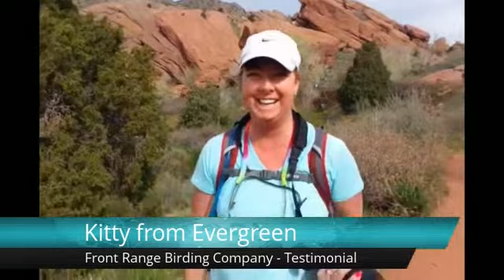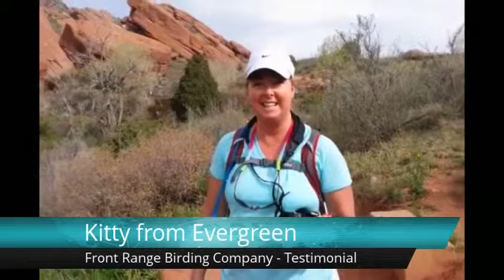Front Range Birding Company Littleton CO & S. Denver | The Best | See Top Reviews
| Tom Bush The Best Feeders, Sport Optics, Binoculars, Spotting Scopes, Bird Guides, Birding Supplies, Optics, Bird Walks. Front Range Birding Company Denver Colorado Optics 5 Star Ratings

        Front Range Birding Company
        10146 W San Juan Way, Suite 110
        Littleton CO
        80128

The Front Range Birding Company is committed to providing you with the best service and products available. We strive to support American suppliers and manufacturers who can give you the best value for your money. Through that aim we stock unique items made in America to the maximum extent possible.

We are conveniently located in the Southwest Denver metro area. Look for us in the Jefferson Village/Kohl's Shopping Center at the northeast corner of C-470 and Kipling Parkway. We are certainly easy to find if you are in the neighborhood. Nearby, the Audubon Society of Greater Denver at Chatfield, the Denver Botanical Gardens at Chatfield State Park, and beautiful Red Rocks Park offer great birding and nature adventures.

Service Areas:
Colorado, USA, Denver, Littleton, Lakewood, Highlands Ranch

Here is a list of just some of the services we offer:
Birding Supplies, Birding, Birdseed, Binoculars, Sport optics, Birdbath, Sand S Optics,

What separates us from your competitors:
Our Specialties: Back yard birding knowledge – how to get multiple bird species to visit a backyard location
No waste/no mess birdseed – hulled seed that leaves nothing behind and will not germinate
Personal service to ensure customer satisfaction
Guaranteed results with products
Squirrel proof bird feeding
Knowledge of best local birding sites and best time to visit them
Free bird walks, talks, and seminars
Bird tour and travel to local and out-of=state birding hot spots